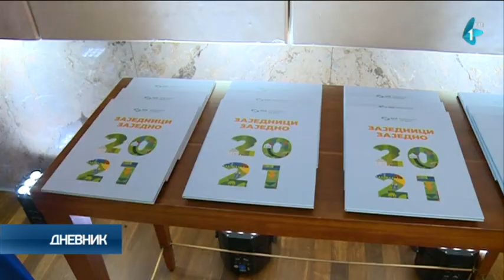Sporazum NIS-a sa Vladom Srbije o ekološkim projektima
Kompanija NIS danas je sa predstavnicima ministarstava rudarstva i energetike i zaštite životne sredine potpisala Memorandum o zajedničkoj realizaciji ekoloških projekata i sporazume o saradnji sa 12 lokalnih samouprava za podršku ekološkim projektima, u koje će NIS uložiti ukupno 107,5 miliona dinara.